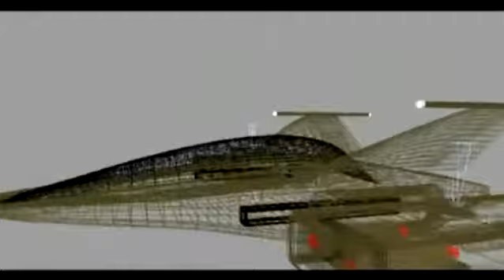3D Animation test